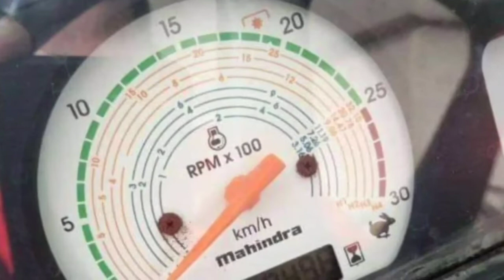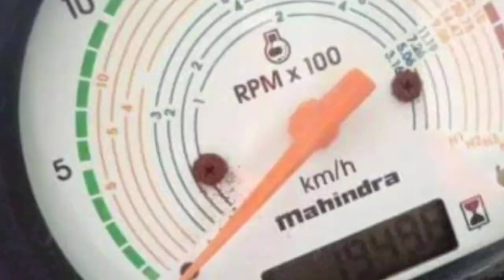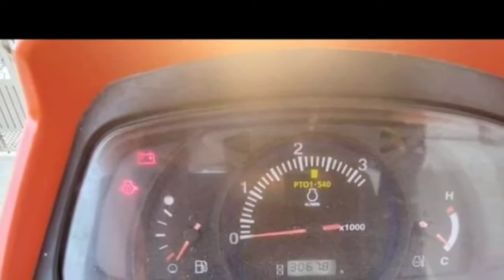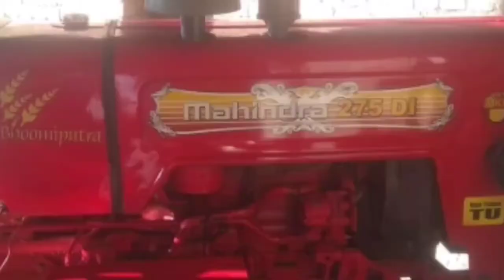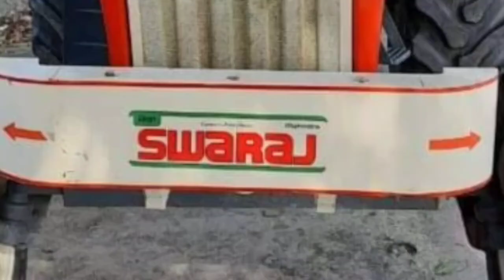ford 3000 ford 4000 ford 6600 david brown david brown tractor fendet harsha t25 eicher herra verprta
ford 3000 ford 4000 ford 6600 david brown david brown tractor fendet harsha t25 eicher herra verprtap